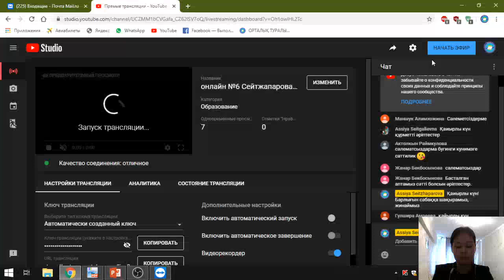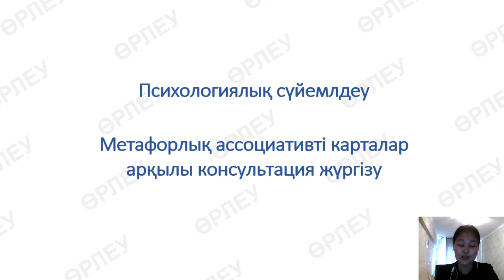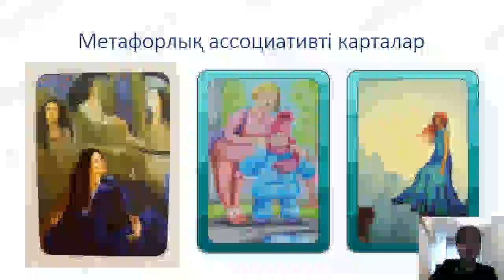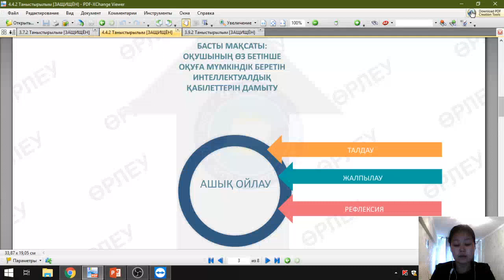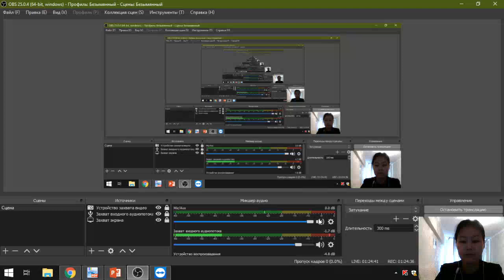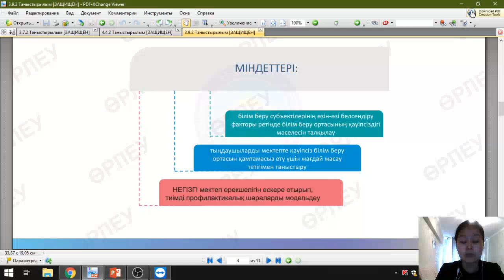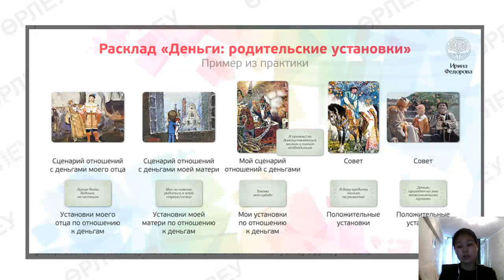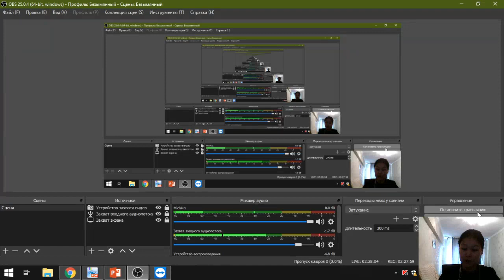онлайн №6 Сейтжапарова А.С. 18.05.2020 в 10.00